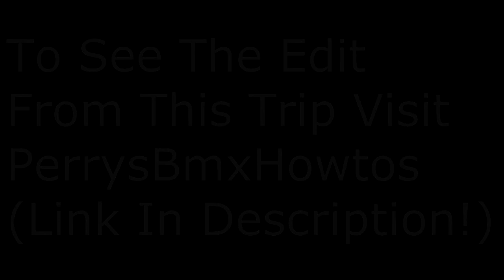TheBmxDays - Flowing Unit 23 Box Jumps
Should have been uploaded a while back but ah well here it is now anyways!

Riders:
Mark Twomey
Scott Abbott
Simon Perry
phil